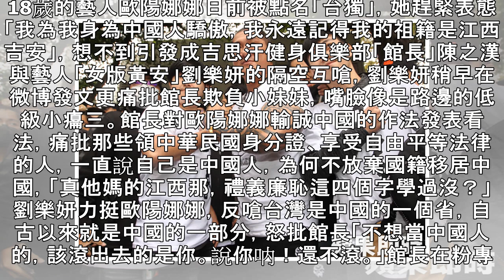女黃安被譏傾中都不紅 批館長「欺負小妹妹的低級小癟三」 | 蘋果日報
18歲的藝人歐陽娜娜日前被點名「台獨」，她趕緊表態「我為我身為中國人驕傲，我永遠記得我的祖籍是江西吉安」，想不到引發成吉思汗健身俱樂部「館長」陳之漢與藝人「女版黃安」劉樂妍的隔空互嗆，劉樂妍稍早在微博發文更痛批館長欺負小妹妹，嘴臉像是路邊的低級小癟三。館長對歐陽娜娜輸誠中國的作法發表看法，痛批那些領中華民國身分證、享受自由平等法律的人，一直說自己是中國人，為何不放棄國籍移居中國，「真他媽的江西那，禮義廉恥這四個字學過沒？」劉樂妍力挺歐陽娜娜，反嗆台灣是中國的一個省，自古以來就是中國的一部分，怒批館長「不想當中國人的，該滾出去的是你。說你呐！還不滾。」館長在粉專發文還擊，譏諷劉樂妍「你只是一個在...
女黃安被譏傾中都不紅　批館長「欺負小妹妹的低級小癟三」